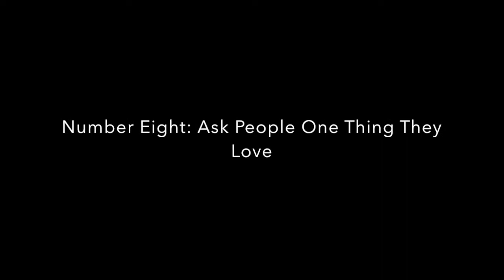Self care 101 -10 things I do EVERY day to feel Confident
In this video I discuss my top 10 things I do every day to feel confident and keep me going. No matter what your circumstances small life changes can improve self esteem and minimize anxiety and depression...so check out this video and find out how ! Link to superman stance Ted talk